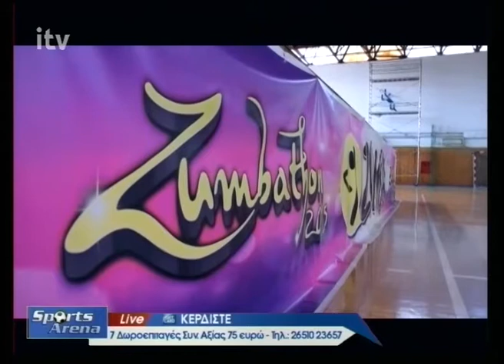Sports Arena ITV 6.6.16_zumbathon